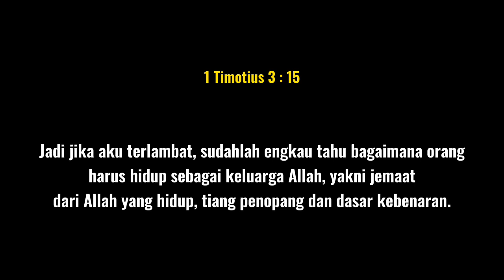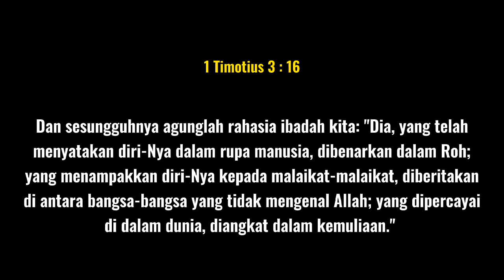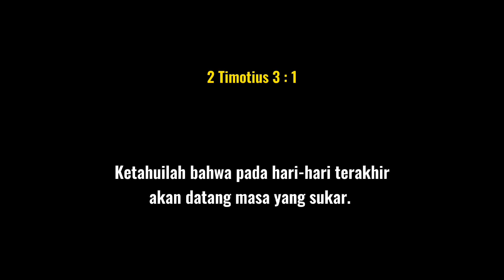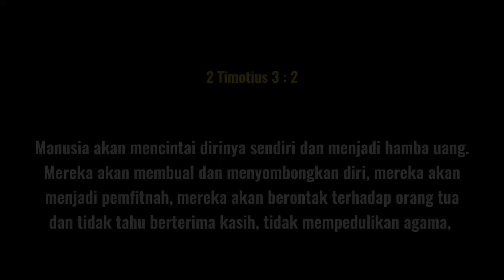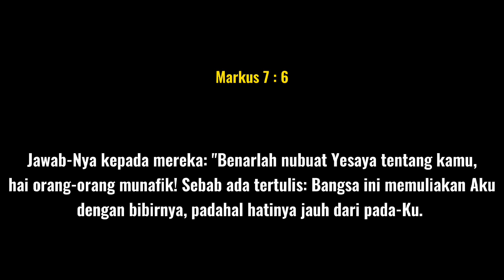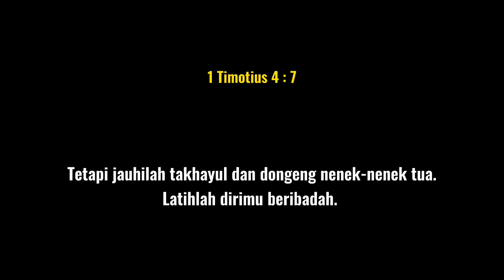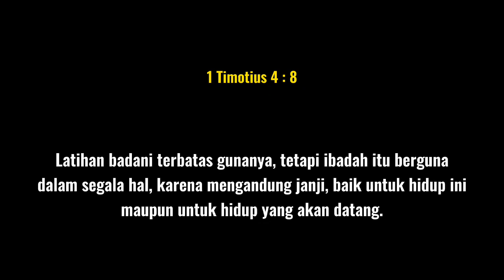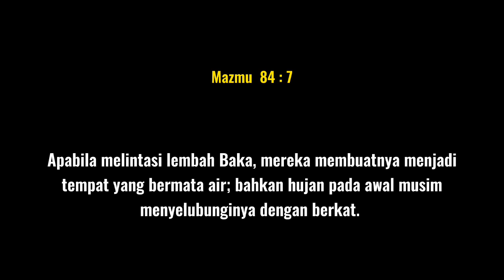Khotbah Ibadah Pagi || 11 September 2022